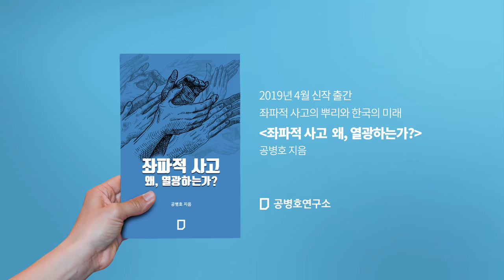5G시대 미래전망 [공병호TV]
5G시대 미래전망